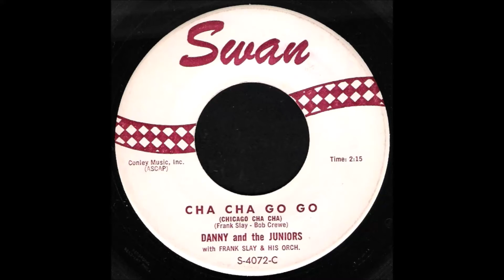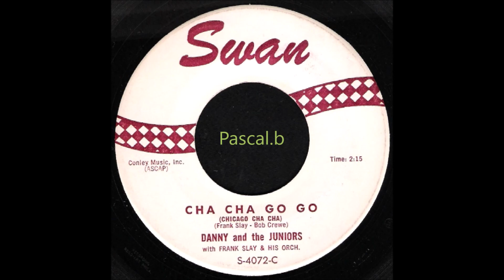Danny and The Juniors - Cha cha go go (Chicago cha cha)